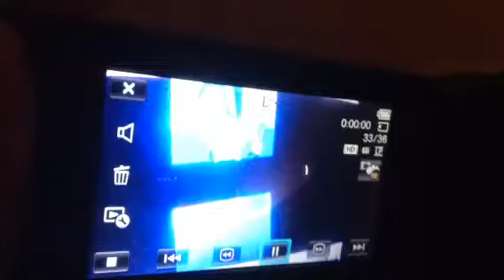ds $100,000 compilation